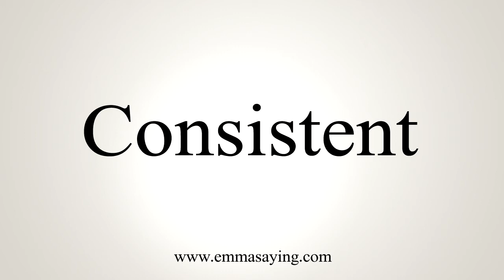How To Say Consistent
Learn how to say Consistent with EmmaSaying free pronunciation tutorials.